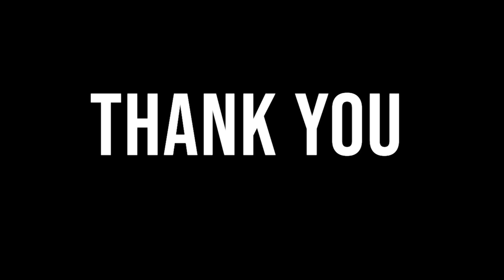Why you are not Losing Belly Fat ? ( Lose Belly Fat )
Transformation Services we provide are following:
* WEIGHT LOSS
* WEIGHT GAIN
* LIFESTYLE CHANGES
* MUSCLE GAIN

Hey Guys, I am Mukti Gautam , Certified Personal Trainer , Athlete ,Social Media Influencer & Environmentalist. I am getting so much of love from all of you. I am trying my best to help out people struggling with lifestyle issues.Hope my videos are helpful to you.
 In future I will keeping letting you know that how I lost my weight and my weight lose issues and presently HOW I MANAGE TO
1.)Workout Daily
2.)Eat Healthy Tips &
3.)Also enjoy every damn Tasty food